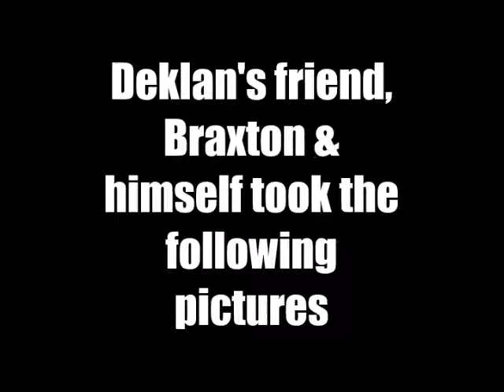A New Game!